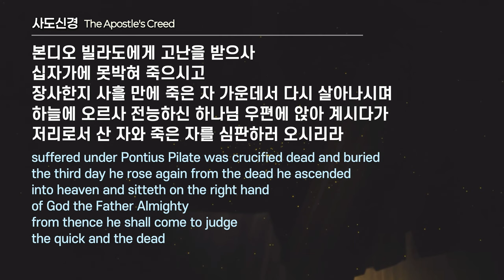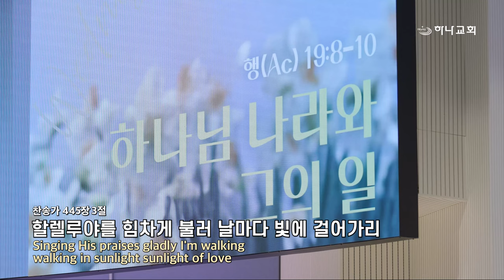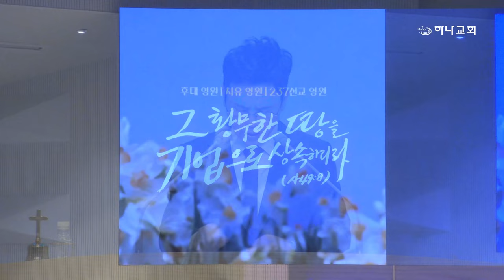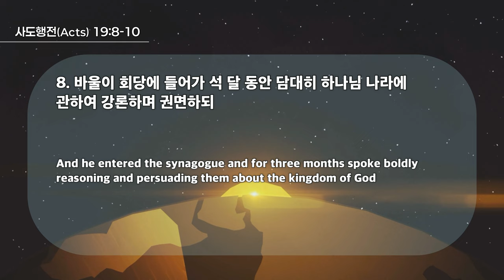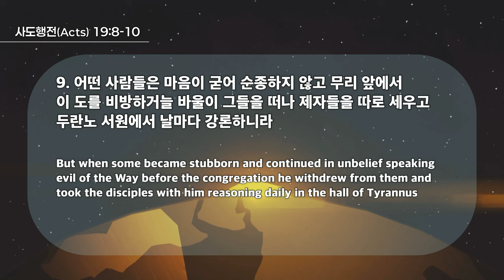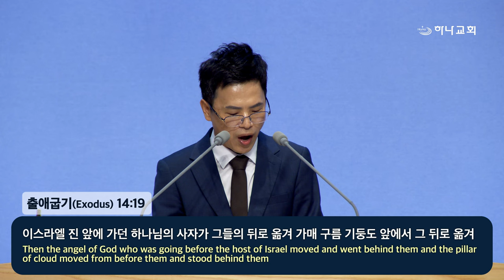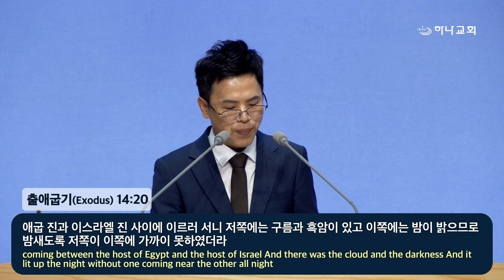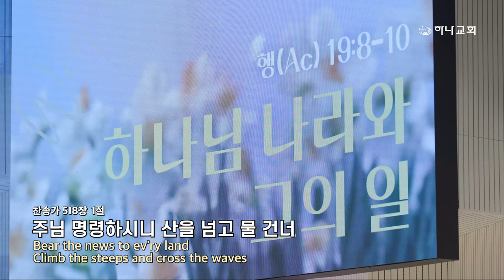20240925 대구하나교회 수요예배 전체